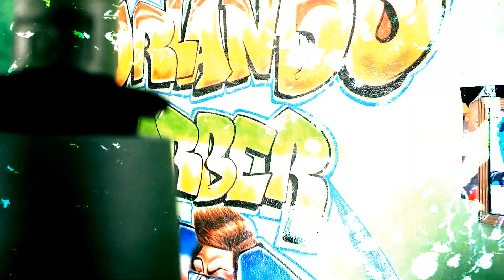Sinzero masacre tres Gallinas